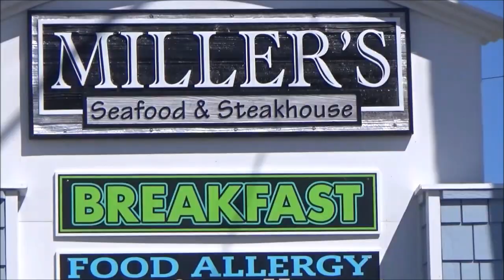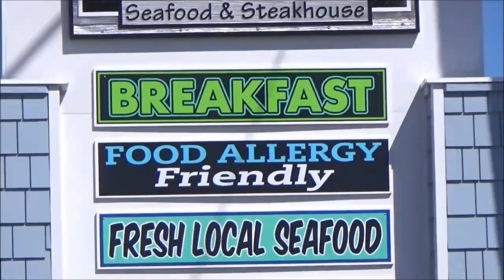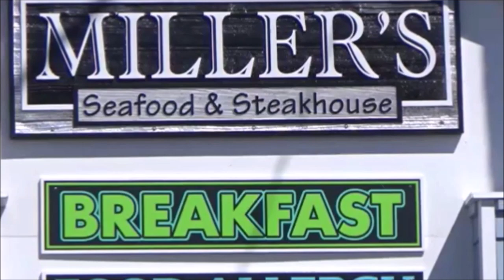1970 Camaro Blown Pro Street OBX Dreamgoatinc Hot Rods Customs and Classic Muscle Car Videos